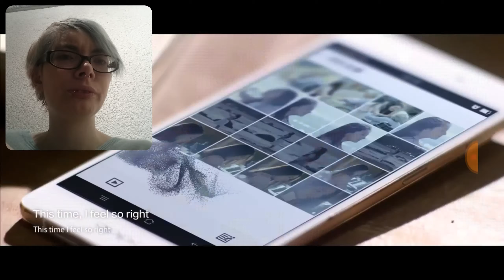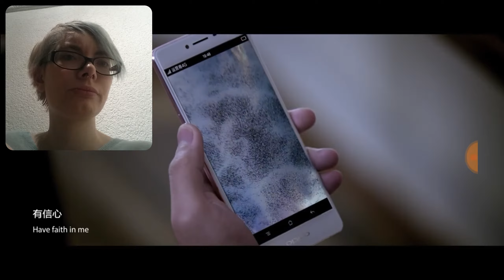Tali Reacts to... Luhan - Promises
Someday this Boy is going to kill me...